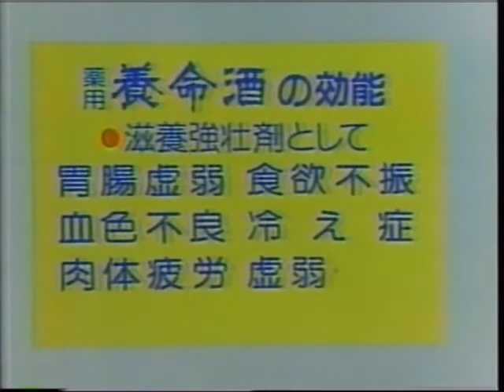1983年CM 養命酒